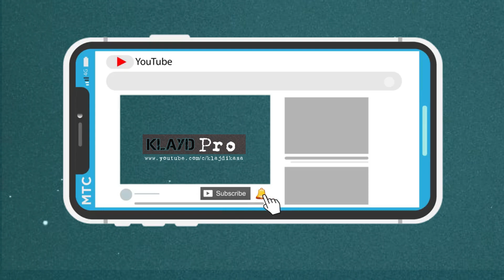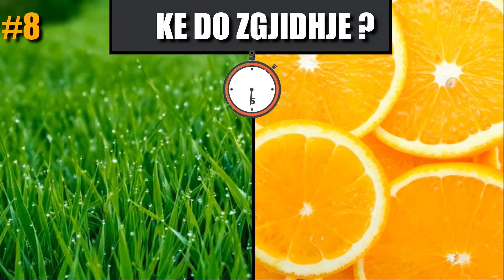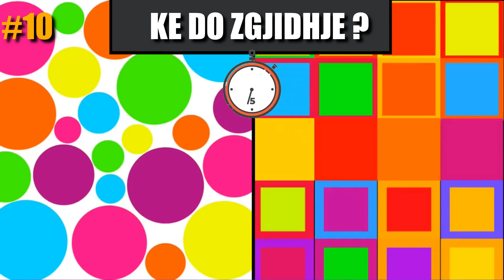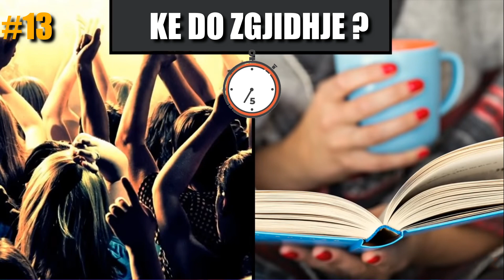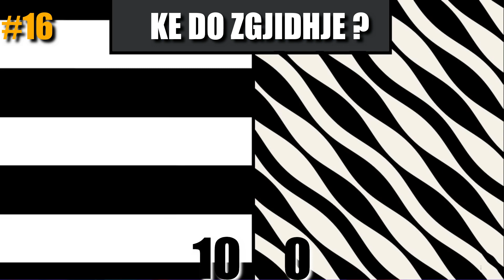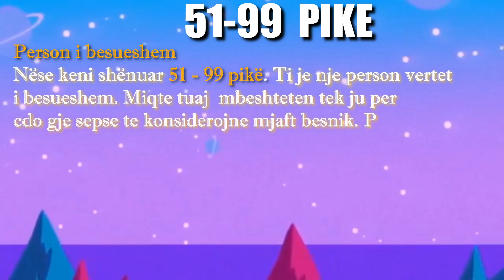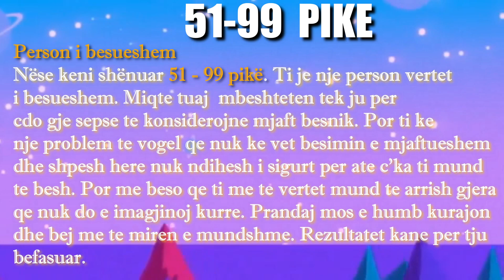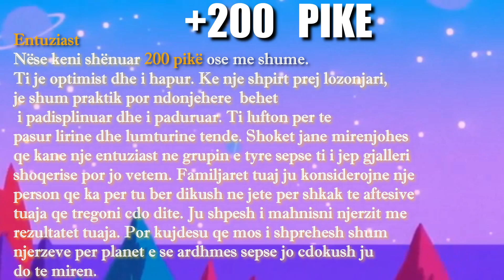Cfare Tip Personaliteti Ke - Zbuloni Kush Jeni Me Te Vertete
gjëagjëzë,
gjëagjëza misteri,
KlaydPro gjëagjëza,
Klayd Pro gjëagjëza
gjëagjëza Shqip,
gjëagjëza Shqiptare,